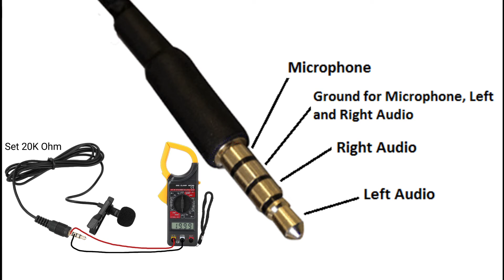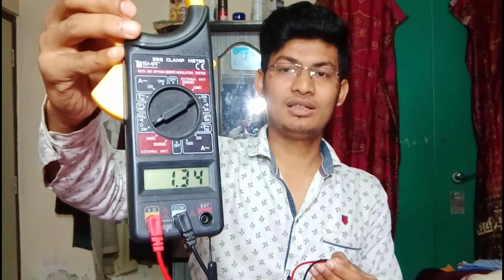Boya By M1 Mic Vs Normal Mic । Best Mic For YouTuber । Boya By M1 Mic Review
Boya By M1 Mic Vs Normal Mic । Best Mic For YouTuber । Boya By M1 Mic  Review । Cheapest Mic Review @ManojDey